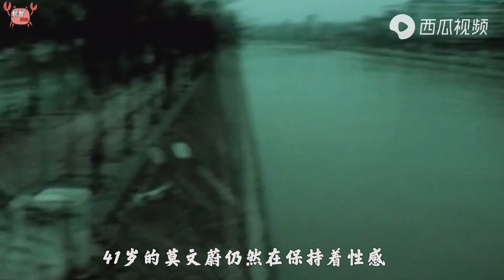莫文蔚：与香港这座城市一起历经沧桑，走过人生风雨。